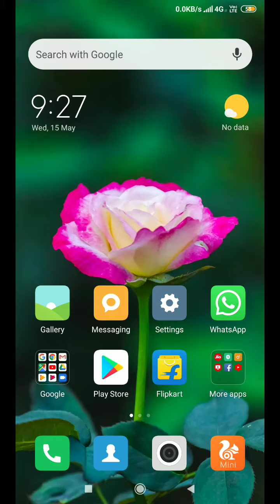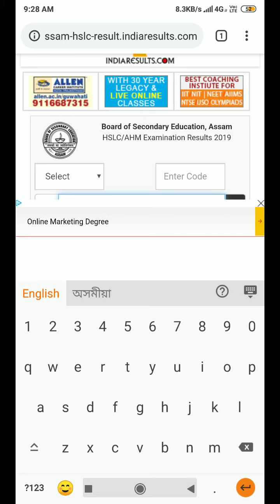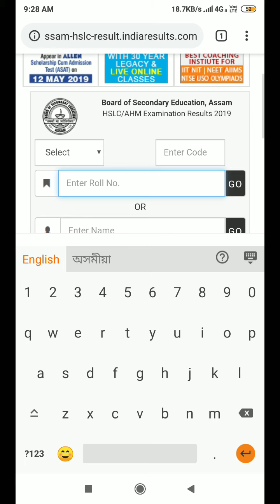মেট্ৰিকৰ ৰিজাল্ট সকলোতকৈ আগত চাওক HSLC RESULT SEE FIRST 2019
HSLC RESULT SEE FIRST 2019

Namaskar Dosto,
I am Joel, sabse pehle hamlog ke Sadri Tech YouTube channel me swagatam karta hu,ye video me hamne bataya hu ki HSLC RESULT SEE FIRST 2019

DHANIYABAAD.